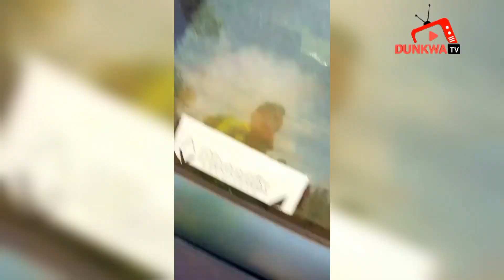Dunkwa-on-offin NDC Branch Chairman Allegedly Killed By Suspected Armed Robbers